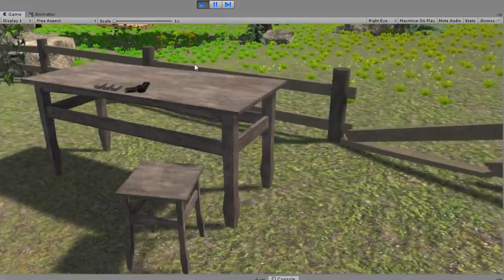VR Gunrange Demo-7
I added a clear all bullet holes button so if you've been shooting too much and want to reset the targets, now you can.

I also redid the scope. I found a much better model and I made the zoom cleaner and bigger.